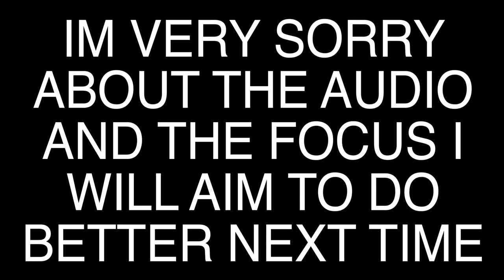How not to do Street Photography (f.t. Maddison Beazley)